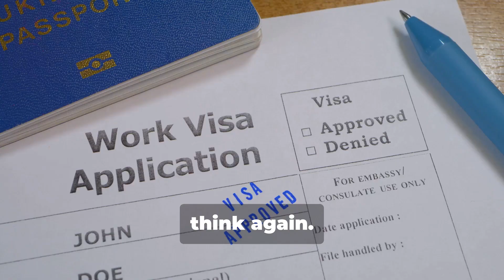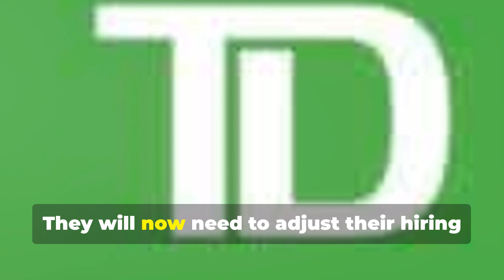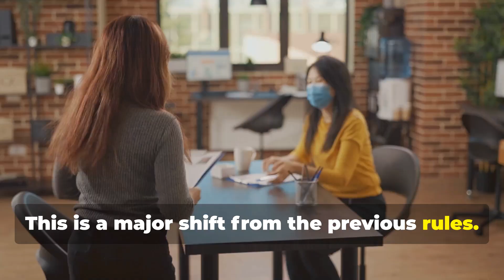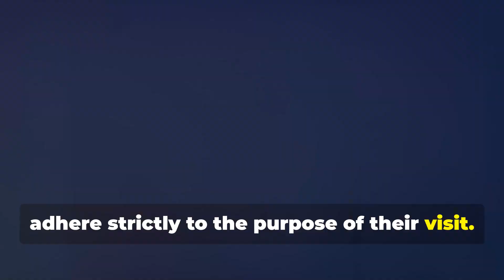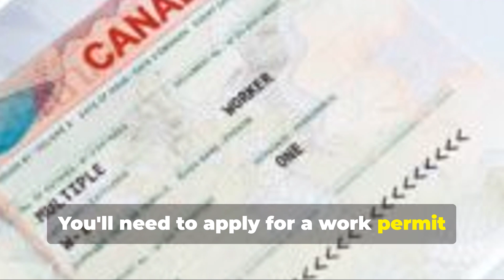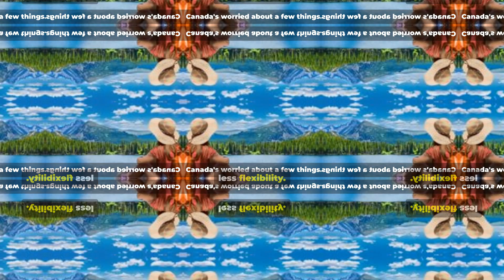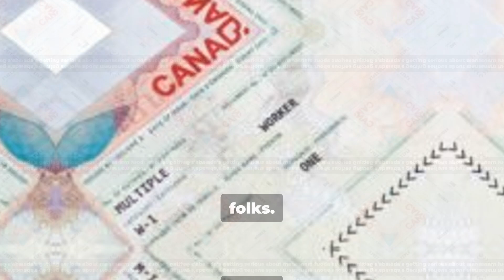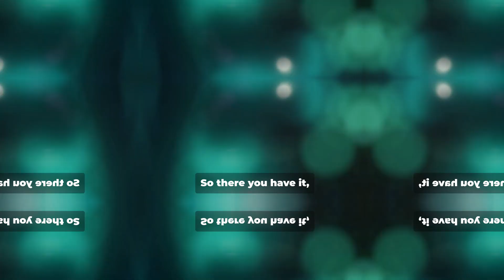WORK Visa Restrictions - What You Need to Know about the new update to work visa.